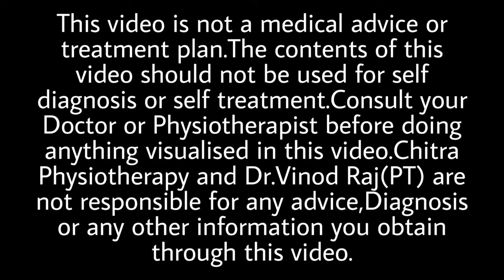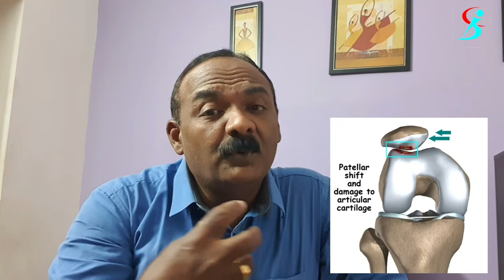കാൽ മുട്ടിലെ ശബ്ദം | കാരണങ്ങൾ |Reason for sound from knee joint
കാൽമുട്ടിൽ കേൾക്കുന്ന ശബ്ദത്തിന്റെ കാരണങ്ങൾ.

Leave your doubts and comments below
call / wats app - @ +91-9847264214